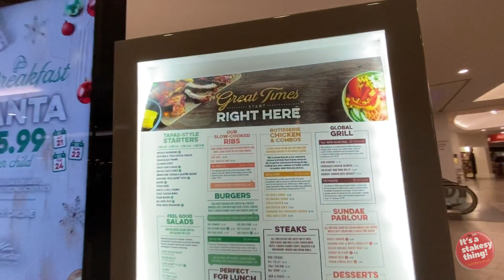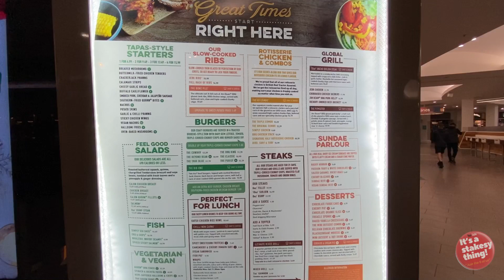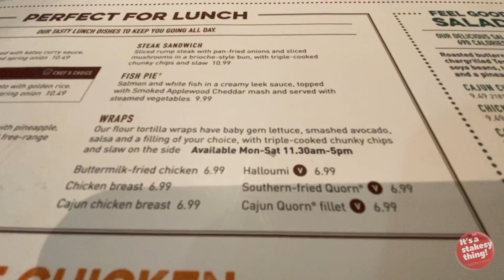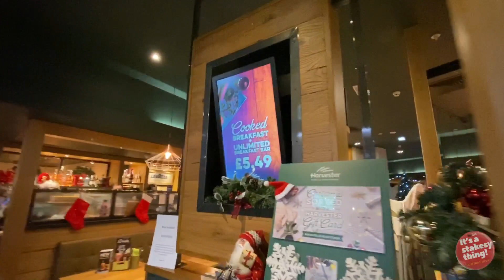Harvester Salad & Grill at Meadowhall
From Harvester Meadowhall

'A family friendly restaurant serving great menu choices and delicious food, Harvester Meadowhall in Sheffield offers fresh, famous grills, rotisserie chicken and an unlimited salad bar.'

We Vlog on a very limited Budget, Our equipment:

Apple iPhone 11 Pro Max (from oct 2019):
Editing on
iPad Pro 1st Edition
Software

Thanks